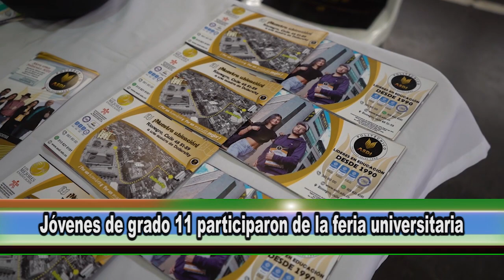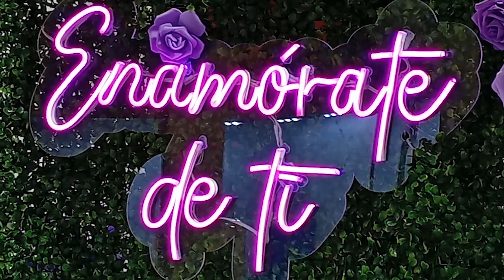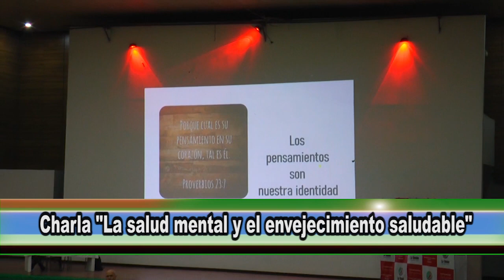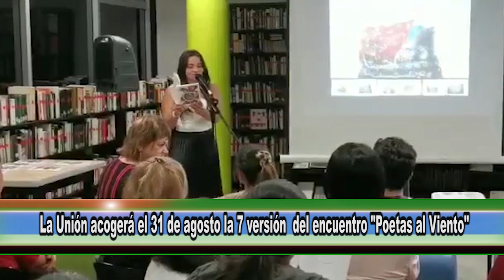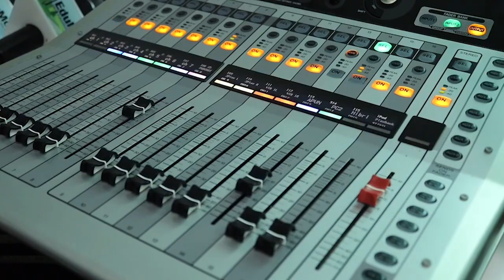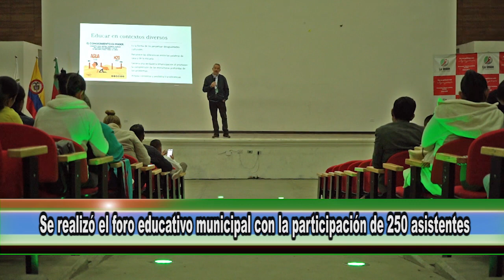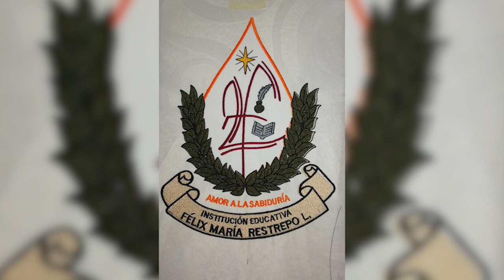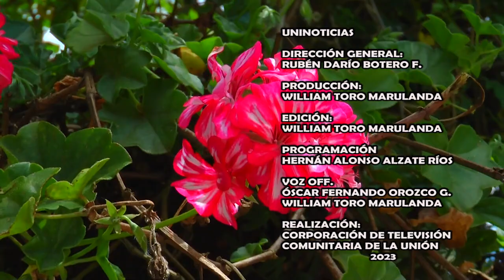UNINOTICIAS AGOSTO 26 DE 2023 LA UNIÓN ANTIOQUIA